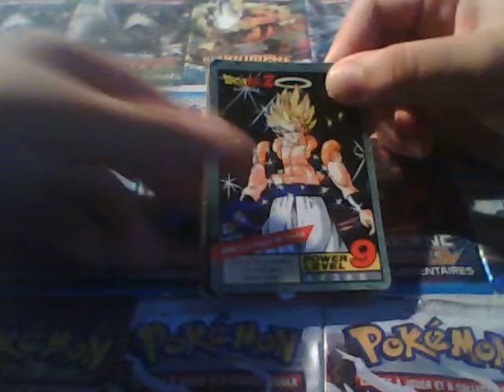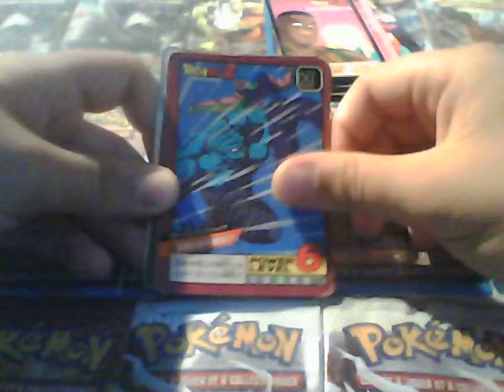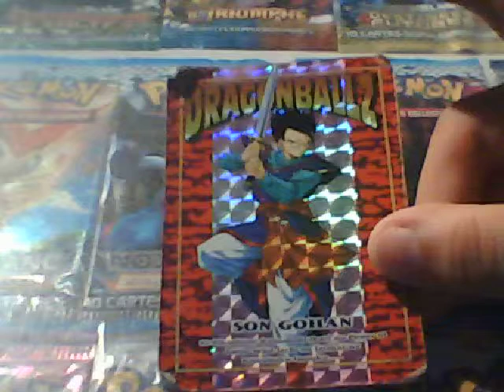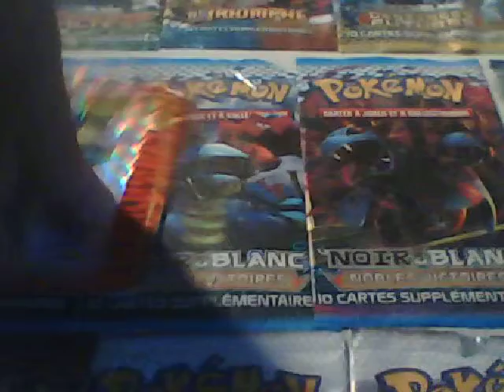cartes dragonball z du fond de mes poches!!!